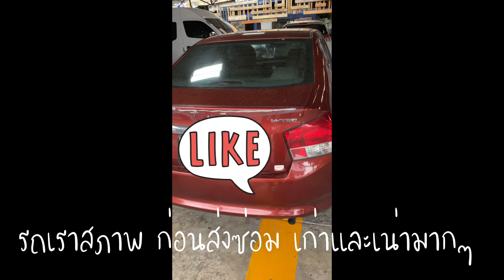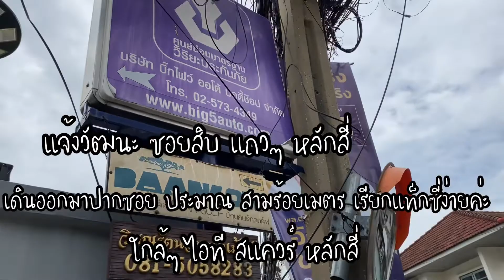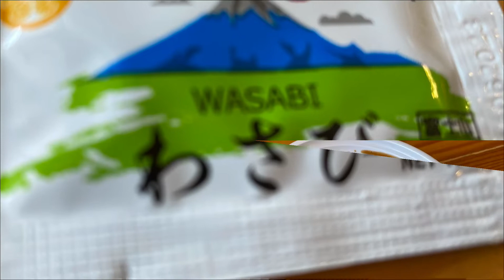เมื่อรถเก่า คันเดียว ที่เรามีต้องทำสีใหม่ ประกัน และอู่ไหน คุณฝรั่ง Happy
รถเป็นรอยรอบคัน สีก็เก่า มองดูรถเก่า ๆ ไม่สดชื่น มีรถคันเดียว อยู่ต่างจังหวัด ต้องใช้รถ เข้ากรุงเทพ ถือโอกาส เข้าอู่เคลมประกันซะที หลังจาก ขับอย่างเดียวหลายปี ประกันอะไร ที่เราใช้บริการ เป็นลูกค้ามาแสนนาน และอู่อะไรที่เราเข้าไปทำสีใหม่ งานนี้คุณฝรั่ง ชอบใจ เลยต้องแนะนำบอกต่อ เพื่อนๆ ค่ะ งานดี บริการดี เราต้องชม ให้กำลังใจ และบอกต่อค่ะ ปกติเราจะเข้าแต่ที่ศูนย์ฮอนด้า คราวนี้ รถเก่า ประกันได้แค่อู่ค่ะ ประกันชั้นหนึ่ง ซ่อมอู่ ขอบคุณ เจ้าหน้าที่ประกันภัย ของวิริยะ คุณยุทธศักดิ์ และ อู่Bigfive ค่ะ ขอบพระคุณมากค่ะ